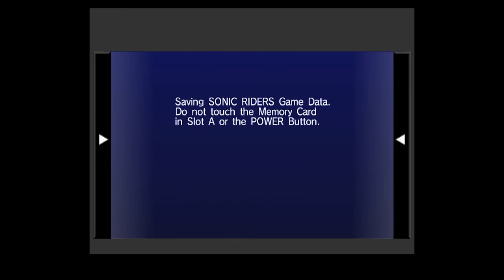Soy Play's: Sonic Riders Part 1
Hello One and all. I don't know if i'm coming back yet. I was bored so i made this video